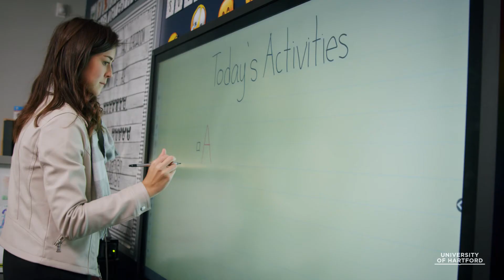Prepare Students to Overcome Any Challenge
Amber DuPont M’20 prepared for her career as an educator through the Master of Education in Special Education program at University of Hartford. Amber explains her motivation and the impact she hopes to have on her students.

Earn a Master's in Special Education